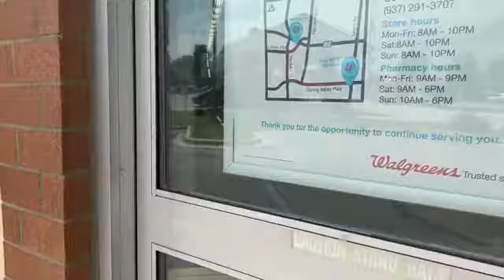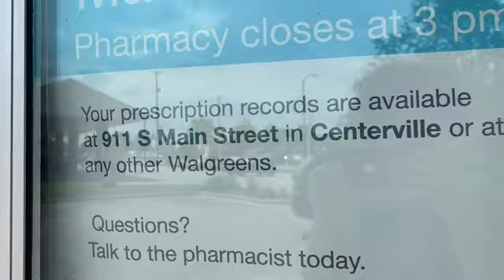Abandoned Walgreen’s- Centerville, OH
Shoutout to my fans:
WallieB26
Slacking Packing
Dalmation Productions
Nikki Ree Explores
Explore With Terry Allan
Sticky & Budd
Ivy Seal
Simon Cauotte
VW Oklahoma
David’s Retail Adventures
Andy’s Retail Exploration
Teaa123
Justin Vickers
RET Explaration

Sears Cool
Mouthfu
Robert Black
Squids Eye
I am sorry if I forget your name. I probably did.